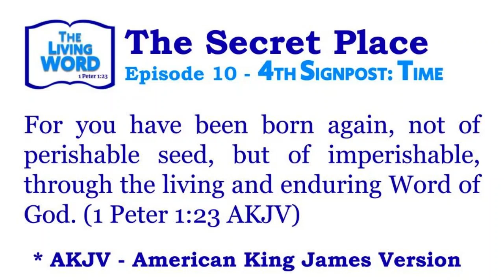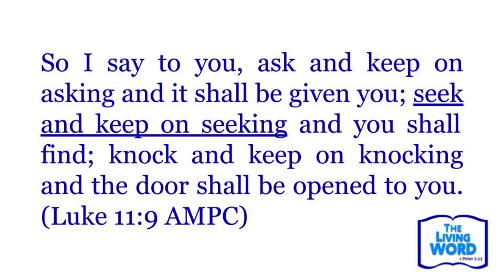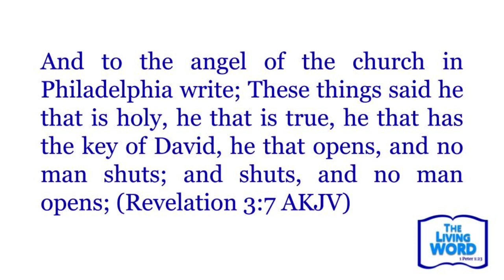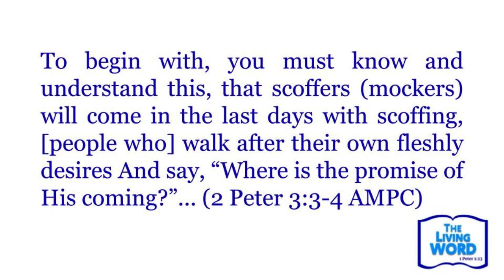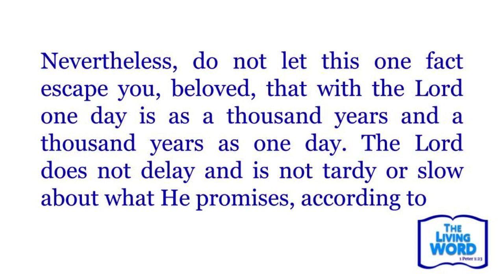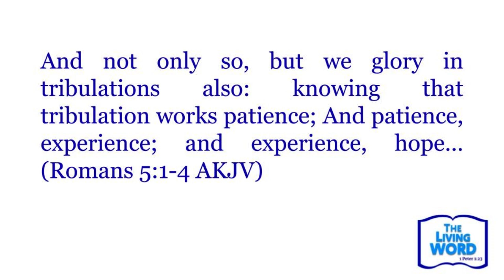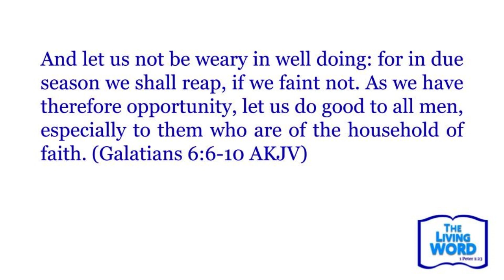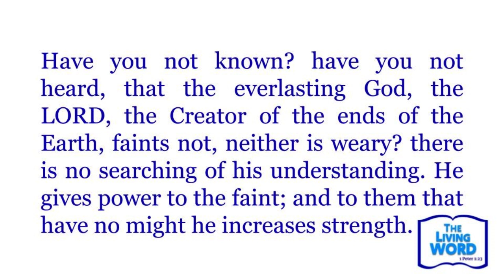Roadmap to the Secret Place: 4th Signpost - Time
The Living Word: Secret Place - Episode 10

God is never late, He is always right on time, even if it isn't what we expect!

To learn more about God's ways, register for classes at the FREE online school: The Courts of Heaven Academy * The Living Word: Special Report - What the Lord says about current events.